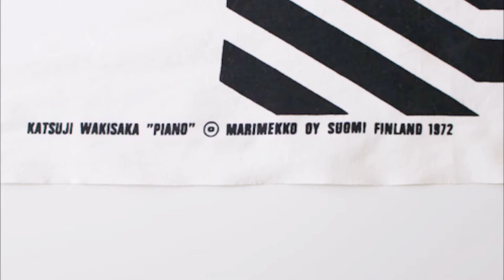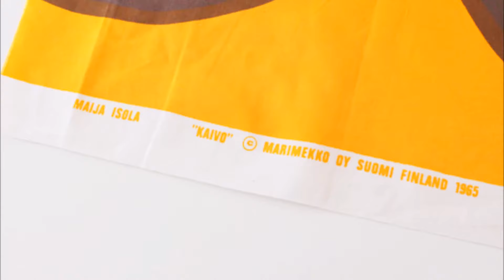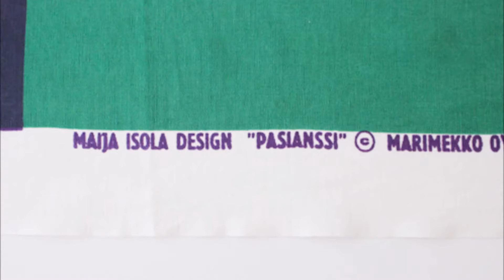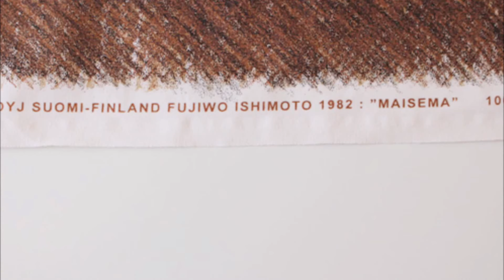マリメッコの布